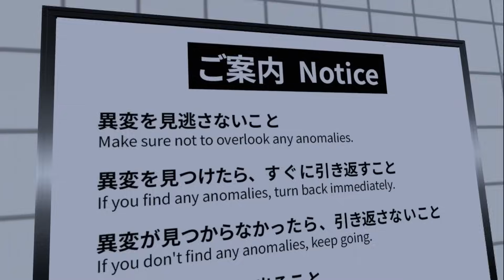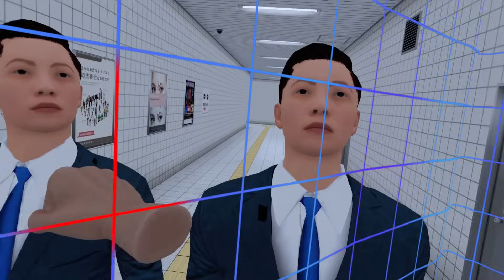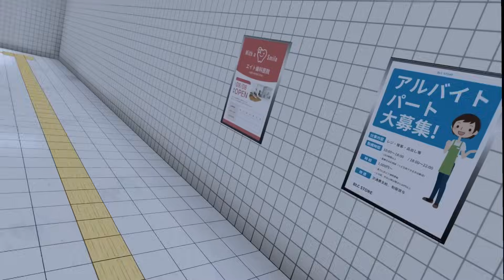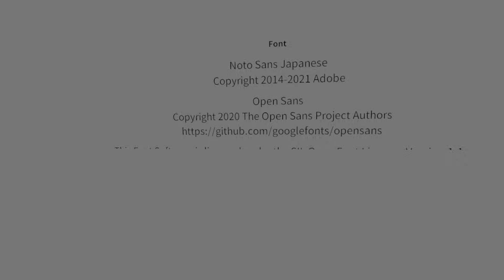8番出口VRでおじさんとイチャラブしてきた【8番出口 VR】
メタクエストで8番出口VRがリリースされたので、おじさんとラブラブしてきました

楽しくゲームを見て頂けると幸いです。発作的に暴れまわる事もありますが
それは平常運転なのでお気になさらず。